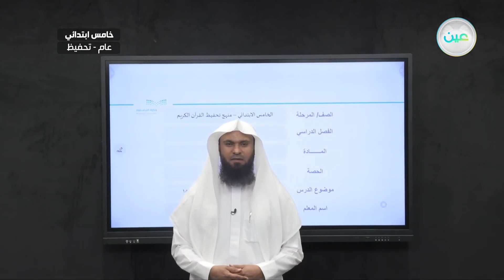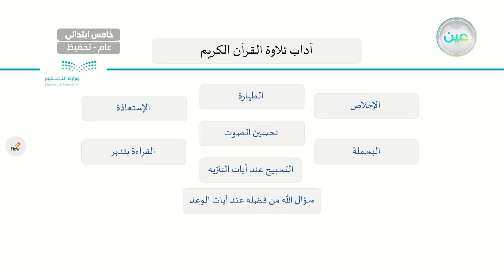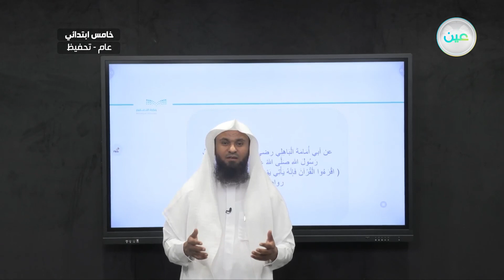تلاوة سورة العنكبوت من الاية ١الى الاية ١٥ - القرآن الكريم (تحفيظ) - خامس ابتدائي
الحصة السادسة - الثلاثاء - الأسبوع الخامس - خامس ابتدائي05